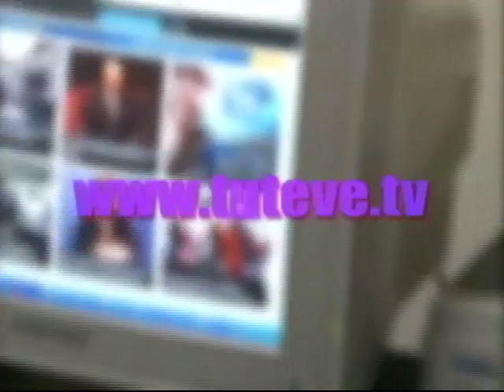"Detras de camaras Winter el delfin" de Esther Nuñez en DE PELICULA 2 OCTUBRE 2011